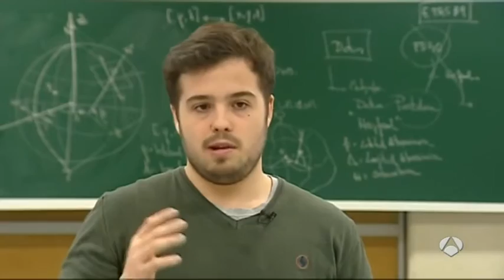Hyperloop UPV - Antena 3 Noticias [05/02/2016]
The Hyperloop UPV team was awarded with Top Design Concept and Propulsion Subsystem Award at global SpaceX's Design Weekend.
Their prototype could achieve 1000 km/h with 100% renewable energies, as well as saving up to 30% in infrastructure costs thanks to their rail-free technology. Their goal: to realize Elon Musk's vision of the Hyperloop, the fastest train on earth.

The team is composed of 5 students (David Pistoni, Daniel Orient, Ángel Benedicto, Germán Torres and Juan Vicén) from Makers UPV, a community at the Universitat Politècnica de València (Spain), and his faculty advisor, professor Vicente Dolz.